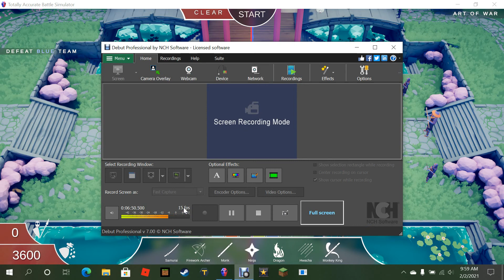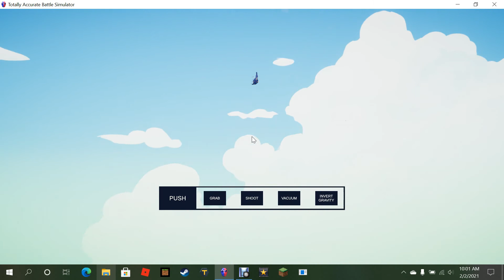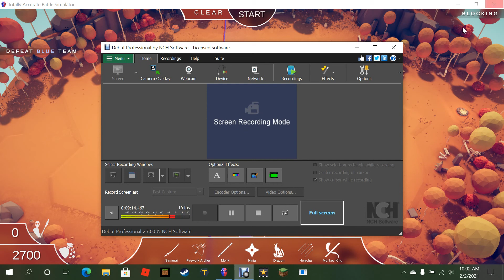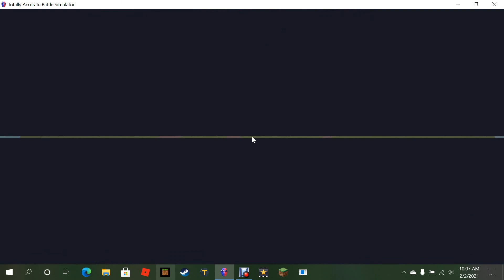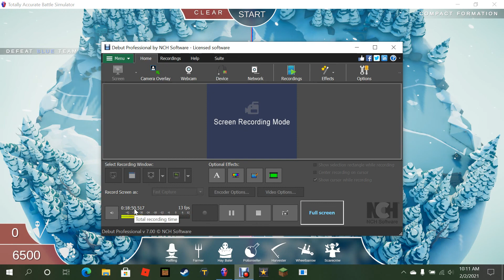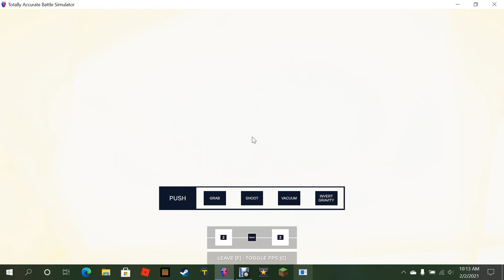the sandbox unit vs dynasty campaign (OP)